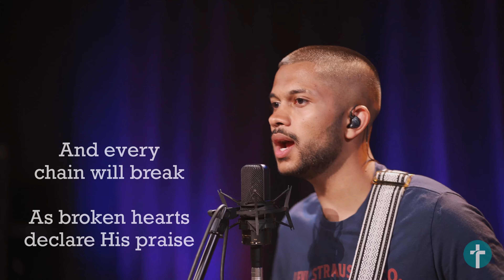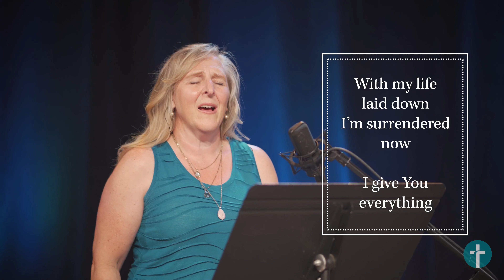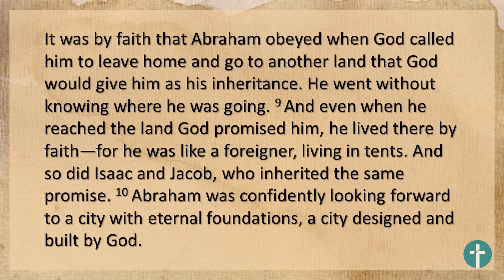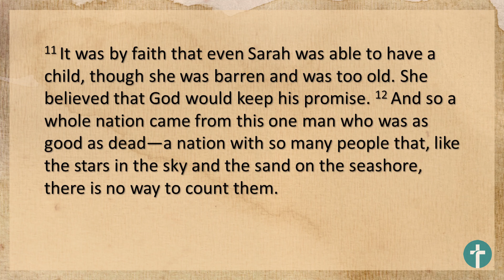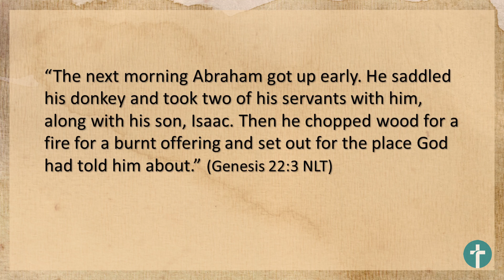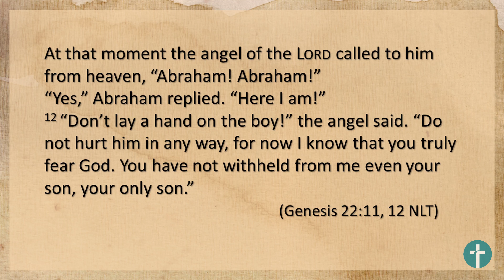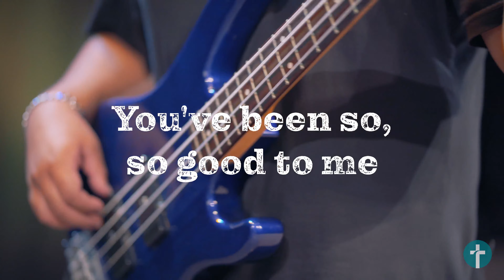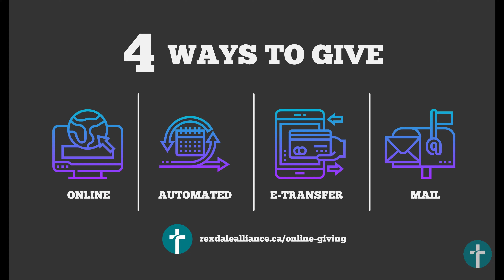RAC Sunday Service November 22, 2020 [11AM]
Welcome to church today! We are glad you have chosen to join us as we worship Jesus together. In this service, Pastor Dave speaks on Resilient Faith, and we commission The MacLean's back to the mission field.

As the Lord leads you can also give to the Mission & Vision of the church